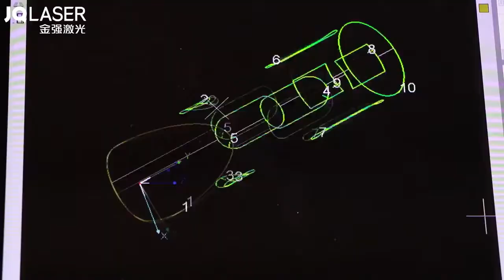dG4C09uo9MDX1yEhYyO 288381913808 hd hq